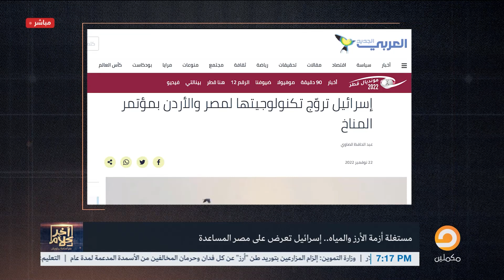إسرائيل تعرض على مصر المساعدة مستغلة أزمة الأرز والمياه.. شاهد مع أسامة جاويش وضيفه